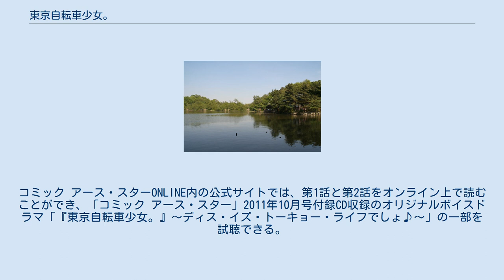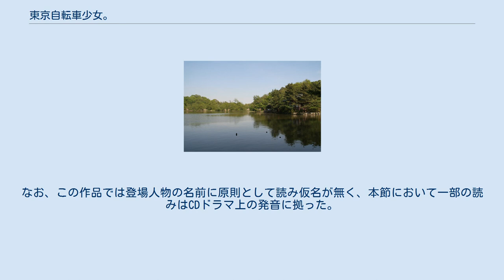東京自転車少女。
コミック_アース・スター
』（とうきょうじてんしゃしょうじょ）は、わだぺん。
による日本の漫画作品。
アース・スター エンターテイメント発行の月刊漫画雑誌『コミック アース・スター』にて創刊号から連載開始。
同誌がデジタル版に移行した後も連載を継続し、2016年2月16日更新分にて完結。
東京を自転車で散策しながら小さな発見を重ねる高校生の少女たちを描く物語である。
 『月刊コミック アース・スター』創刊号より連載を開始。
人気声優によるボイスドラマなどを収録したCDをしばしば付録とする同誌にあって、創刊号付録をはじめ度々その収録作品となる漫画の一つである。
ボイスドラマ化にあたっては、配役に竹達彩奈らを起用し、注目を集めた。
また、同様のドラマCDを初回限定版付録とした単行本第1巻は、同日発売された『世界でいちばん強くなりたい!』第1巻（CD付き初回限定版）と共に、あまりに早く完売してしまい、本来は初回版のみだった付録CDを例外的に付けた「緊急増刷」を行う一幕もあったという。
単行本第2巻発売直後の2012年7月15日には秋葉原の書店で著者にとって初めてのサイン会が催され、100名以上のファンを迎えたと報じられた。
 都会に過剰な期待を抱いて上京した田舎育ちの少女・いるかと、生れ育った東京を嫌う少女・加藤さん。
性格も対照的ながら、共通して自転車へのこだわりを持つ高校生2人が、ひょんなことから入部した「自転車天使部」の先輩たちと共に東京を散策し、「誰も見たことのない東京」を探す物語である。
この漫画の話数表記は一貫して「MAPx」（xは数値）で表され、各話副題の多くは末尾を主人公の口癖でもある「でしょ☆」で統一される。
コミック アース・スターONLINE内の公式サイトでは、第1話と第2話をオンライン上で読むことができ、「コミック アース・スター」2011年10月号付録CD収録のオリジナルボイスドラマ「『東京自転車少女。』〜ディス・イズ・トーキョー・ライフでしょ♪〜」の一部を試聴できる。
 作中には練馬区役所や西武鉄道池袋線桜台駅前、豊玉陸橋（以上第1話）、豊島弁財天（第6話）、石神井川「桜の辻」及び周辺住宅街（第7話）など、練馬区に実在する場所が度々描かれ、単行本には作中と同じ構図の写真と、その場所周辺の案内図が収録される。
これらは著者が実際に自転車で取材した身近な情景を反映させたものであり、地方から東京へ移り住んだ自身の経験から、地方の人々が東京に対して抱きがちな「都会」という先入観と、実際に住んで感じる東京の「都会的でない」部分との違いを描き、読者にも身近に感じられる物語を目指すという。
 練馬区に実在する場所を描写し、ラジオ練馬放送、練馬区観光協会ウェブサイト、練馬のタウン誌「月刊かっせ」でも紹介され、練馬放送のインターネットラジオ「ねりなま!サンデー」2011年10月23日放送分に著者が出演したのをはじめ、練馬区観光協会webサイト、練馬経済新聞に紹介された。
このほか、練馬区内で無料配布されるタウン情報誌「月刊かっせ」にも2012年4月号で自転車による散歩が紹介された際の囲み記事として掲載された。
読売新聞やダ・ヴィンチにおいて「自転車漫画ブーム」を採り上げた記事では、『弱虫ペダル』など自転車を主題とする漫画作品のうち町散策を扱う作品の一つとして挙げられた。
「テレビブロス」2012年11月24日号掲載の「輝け!ブロスコミックアワード2012」では「東京ちい散歩」部門1位を獲得した。
 以下は、単行本第1巻に収録された第1話から第7話にかけてのあらすじ。
 画一的な風景とそこに染まる人々、気持ちを急かされる窮屈な雰囲気、そんな東京が嫌いで高校では寮生活しようと決めた少女・加藤は、入学準備の帰り道で、大きな風呂敷を背負った小柄な少女と出会う。
通りかかった加藤を「東京ガール」と呼んで勝手について来て、街で見かける自転車にいちいち感激するその少女は、東京は嫌いだと言う加藤に、豊玉陸橋から望む夕陽の様に加藤もまだ知らない「東京」を、彼女の愛するロードバイクと共に探そう、と誘うのだった。
その場はつれなく別れた加藤だが、帰寮した彼女を待っていたのは、ルームメイトとなった先ほどの少女・島野いるかだった。
 「加藤さん」と共に私立豊珠高校へ入学したいるかは、彼女の忠告に従って自転車用の錠を購入に行った自転車屋で、到底買えそうにない憧れの「オシャチャリ」の価格に絶望...